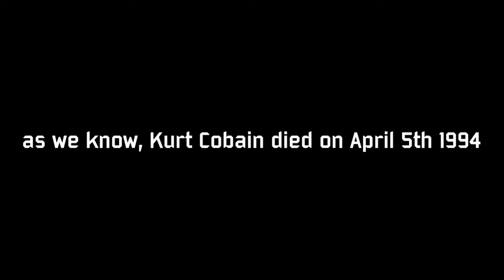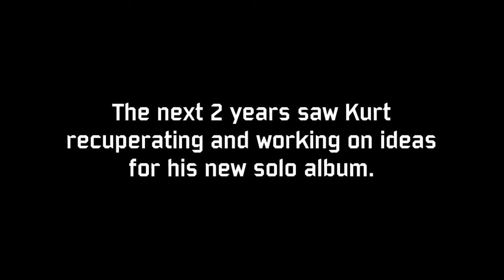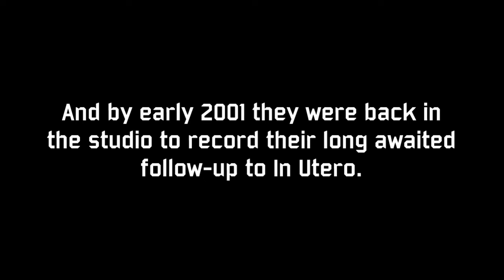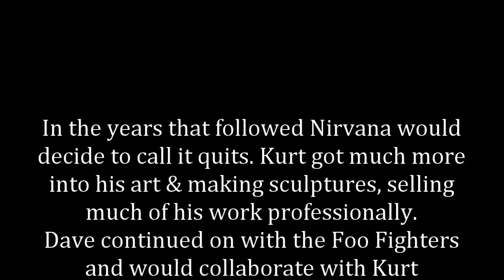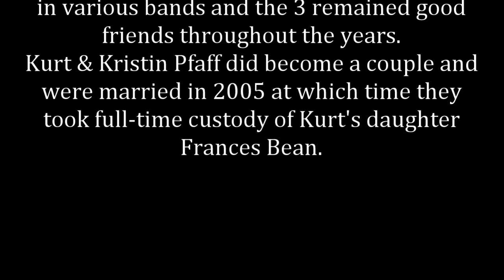Kurt Cobain | An Alternate Timeline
In this video i take a look at what COULD have happened in an alternate timeline if Kurt Cobain had lived. My Kurt impression is probably laughable, but if you can get past that i think this can be a good video to watch.

News footage: ABC News